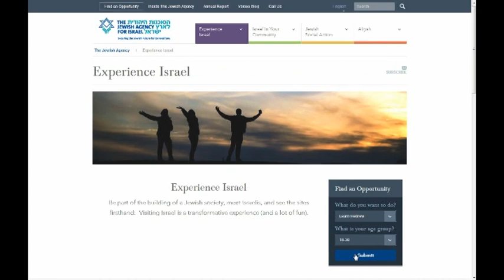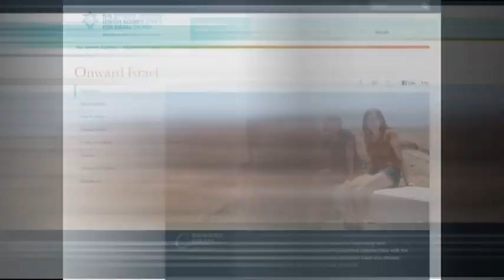The Jewish Agency for Israel Presents: